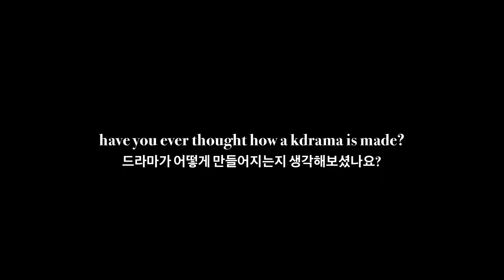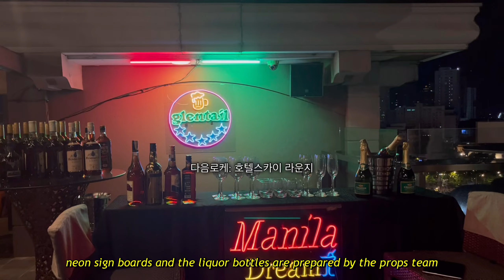EP.2 KDRAMA STAFF for Big Bet on DisneyPlus in Philippines | 드라마 촬영스텝 | 카지노 드라마 통역